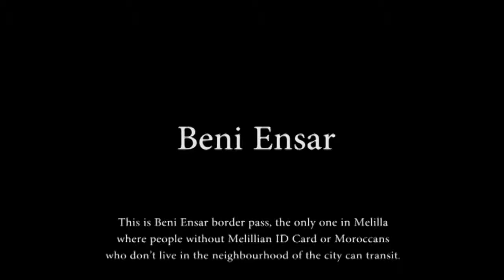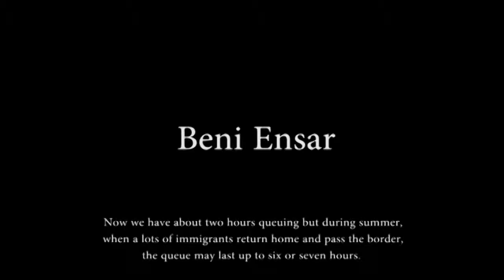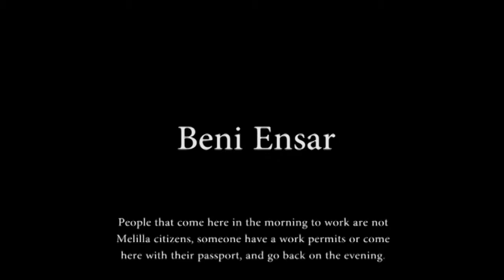Beni Ensar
In Southern Melilla there is Beni Ensar Border Crossing, the most important frontier between the Spanish city and Morocco.
Every day workers and goods cross the border and the busiest moments are those chosen by dozens of immigrants to sneak in the main door.
This video is part of the Across the Sea, a project aimed at documenting migrations journeys along main routes of the Mediterranean Sea.